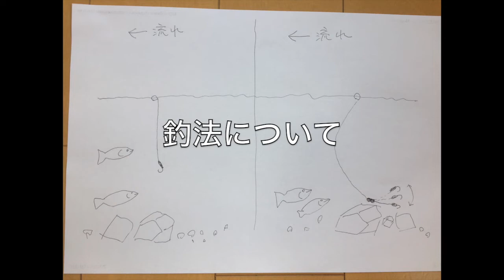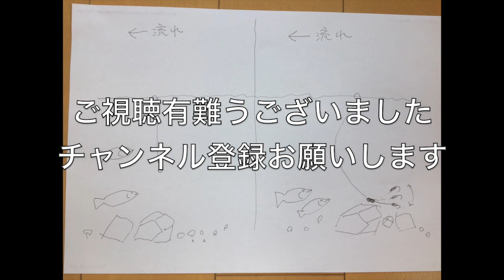北海道のフライフィッシング 絶対釣れる！アウトリガールースニング 作り方〜釣法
ビッグレインボーを釣りたい！って方はお試しください。また、フライで釣果が出ないという方にもおすすめです！！釣れまくり注意です！中には邪道とおっしゃる方も・・・。